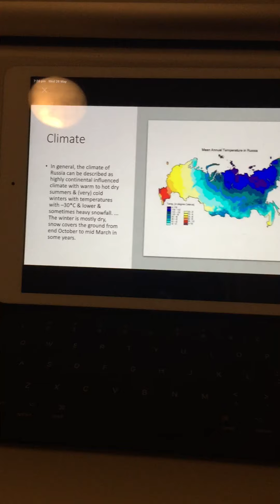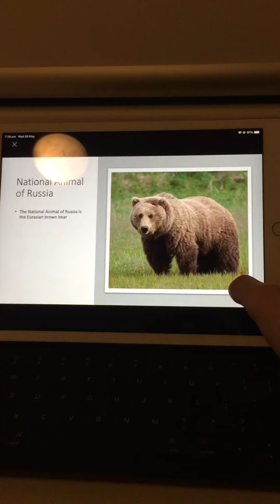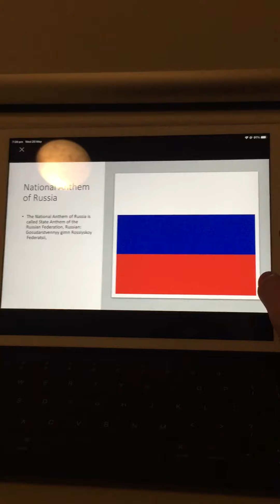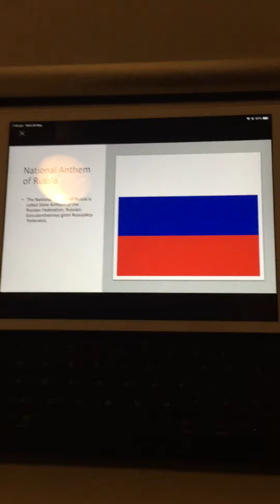My 🇷🇺Russia🇷🇺 PowerPoint presentation with Russian National Anthem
Lyrics by Sergey Mikhalkov
Composed by Alexander Vasilyevich Alexandrov